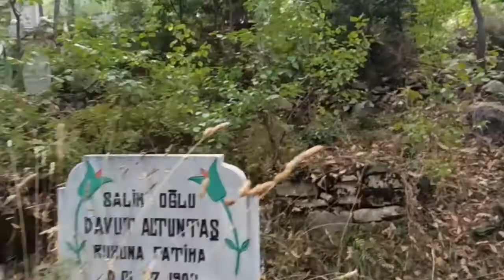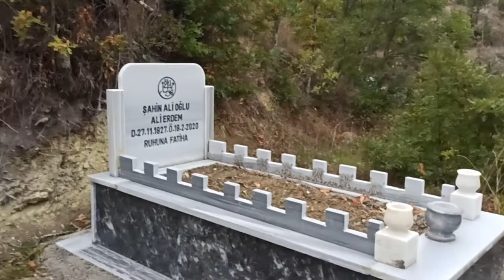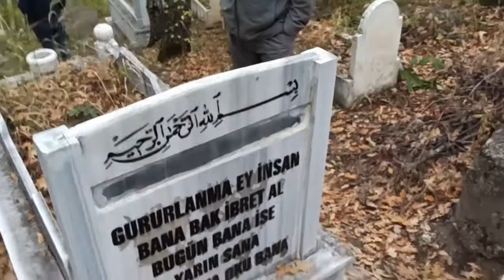ERBAA GÜMÜŞALAN KÖYÜ MEZARLIĞI HANİFE KÖKTÜRK CENAZESİNDE 01 EKİM 2021